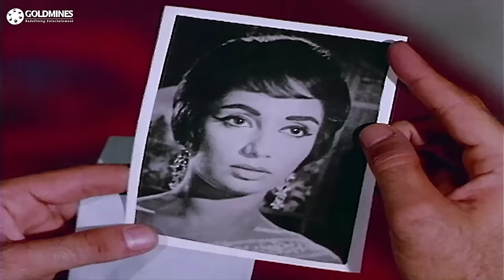Arzoo (1965) - Part - 2 | बॉलीवुड की सुपरहिट रोमांटिक मूवी | Rajendra Kumar, Sadhana, Feroz Khan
On completing his studies, Gopal goes on a holiday to Kashmir and falls in love with Usha. But she is promised to someone else and it remains to be seen if he will fight for her.

Movie:- Arzoo (1965) - Part - 2 | आरज़ू
Starcast:- Rajendra Kumar, Sadhana, Feroz Khan, Nazir Hussain
Directed & Produced by:- Ramanand Sagar